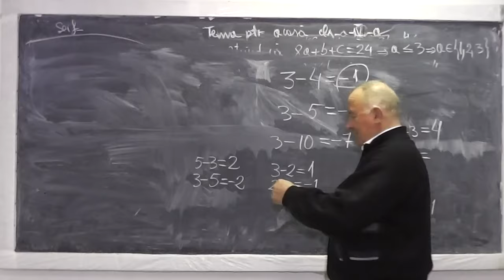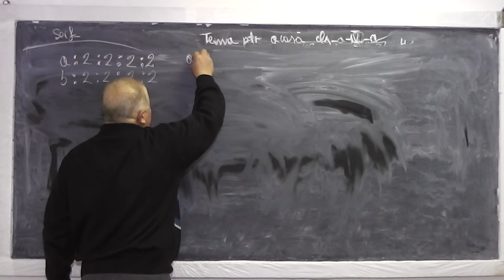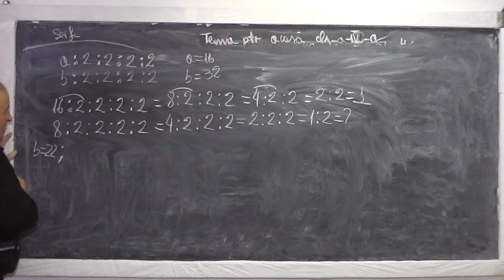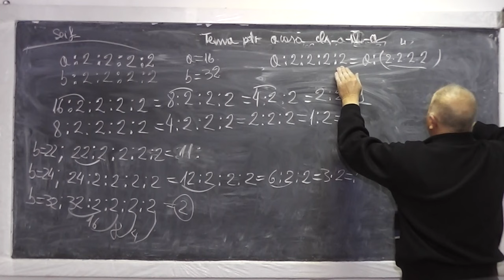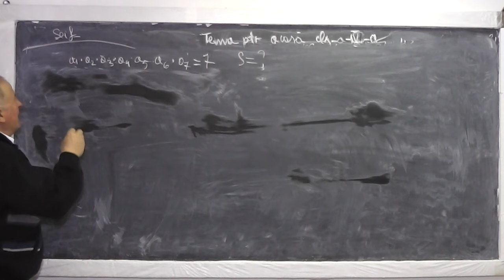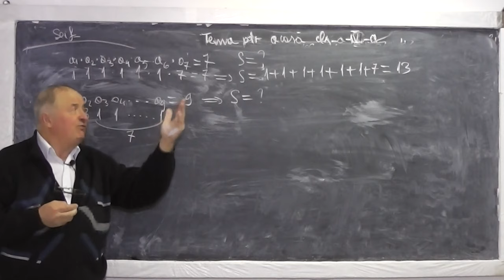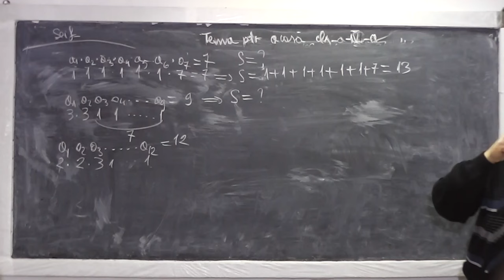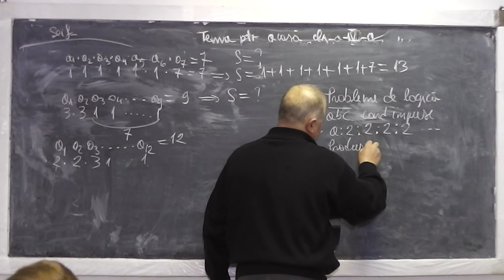2/2 Lectia 862 Probleme de logica Determinarea unor numere ale caror cifre indeplinesc conditii CL 4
Aceste lectii sunt sustinute de voi si daca va sunt utile, as aprecia un Like, Share, Comment - In aceasta lectie de matematica pe care o puteti vedea in direct si pe ne ocupam de tema pentru acasa la clasa a IV-a si rezolvam probleme de logica si probleme in care trebuie sa aflam numere ale caror cifre indeplinesc anumite conditii.